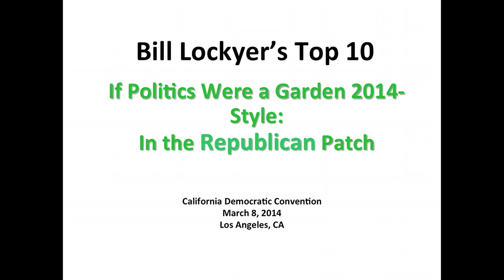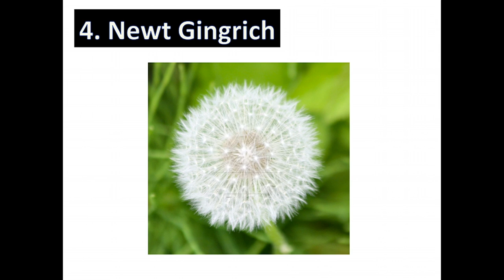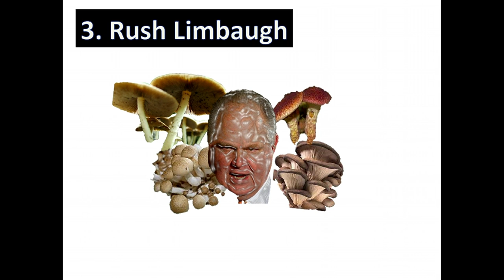CA Treasurer Bill Lockyer 2014 CADEM Convention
California Treasurer Bill Lockyer addresses delegates at the 2014 California Democrats State Convention in Los Angeles.